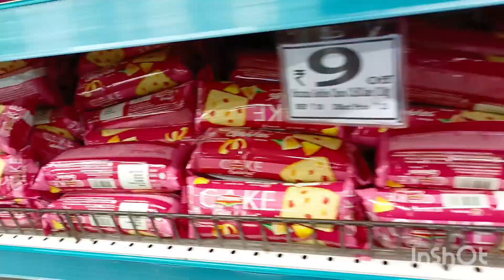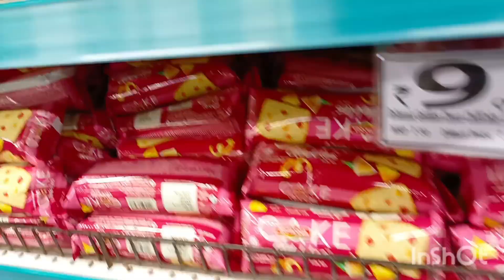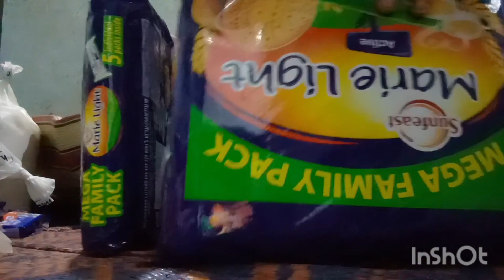D Mart থেকে মাসকাবারি কত কিছু কেনাকাটা করলাম।🛒 Mampi's Hyderabad real life //